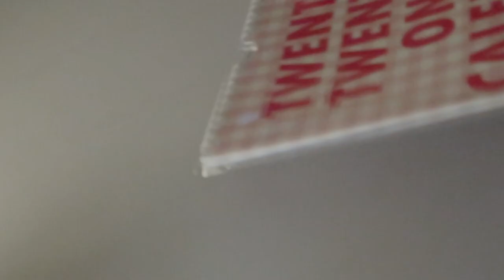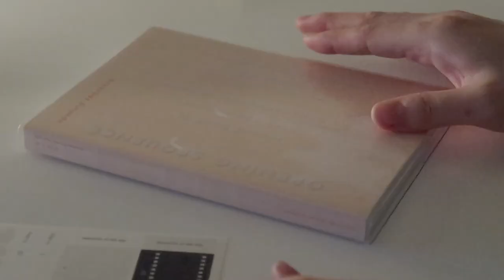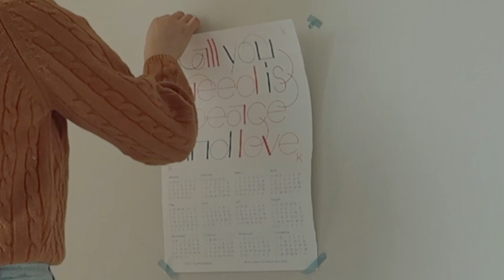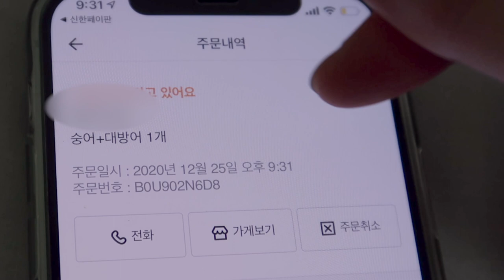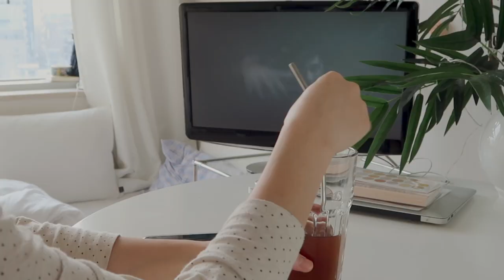vlog, 해리포터, 방어와 보내는 크리스마스 브이로그 • 냉라면 • 2021년 다이어리, 캘린더 언박싱 🗓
해리포터 아직 안보신 분들은 스포가 포함되어 있으니 주의... ⛔️,, 💚

🤎camera : iphone12, canon g7x mark II
💛edit : final cut pro

*eng sub soon !*